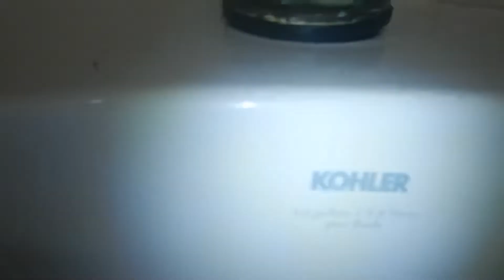Newer Kohler Stanwell urinal.